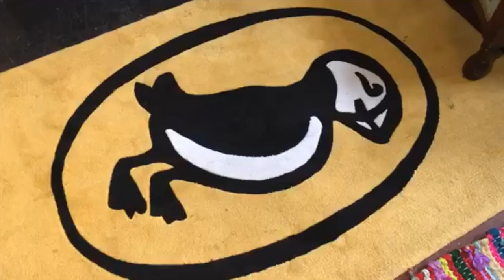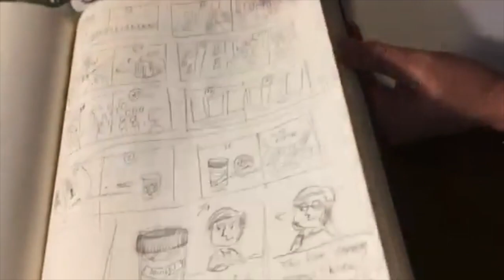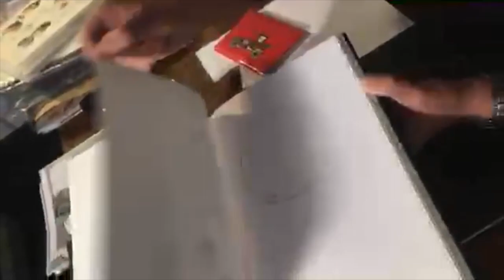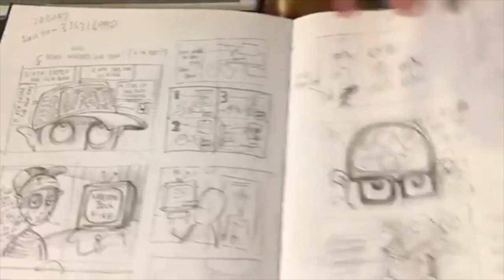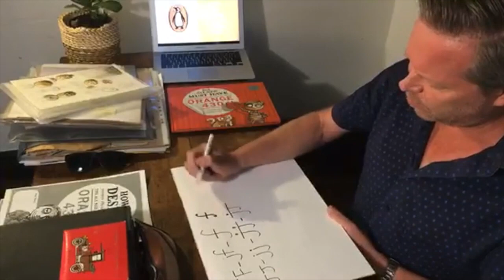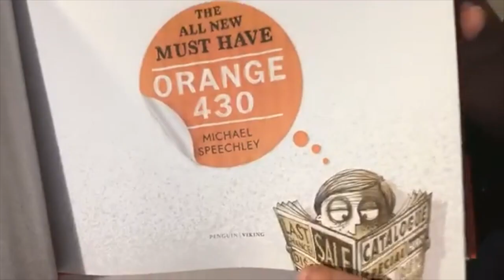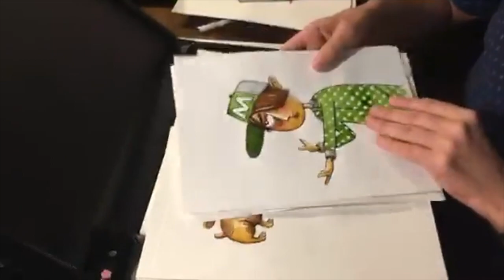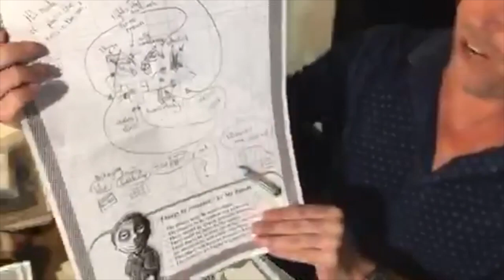Home Club 4 Michael Speechley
Join Michael as he shows us his first sketch book and how his drawings have evolved.  How to use letters to create images and what get's Michael's imagination going.